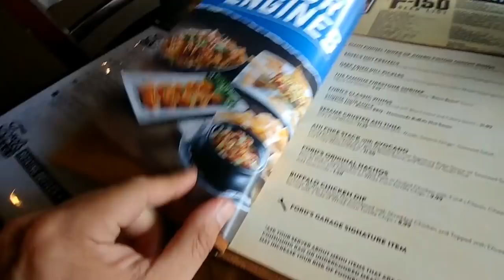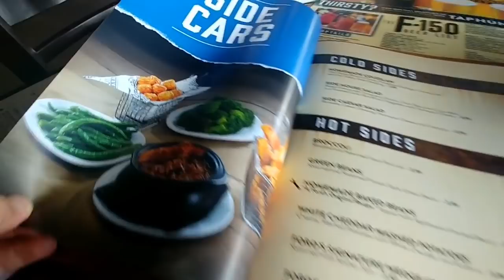Ford's Garage (Orlando - Florida)